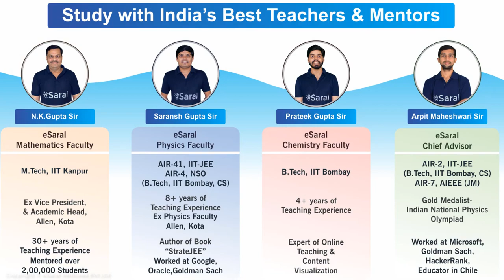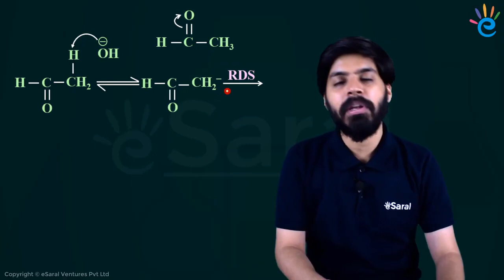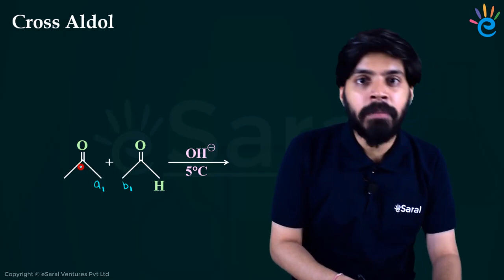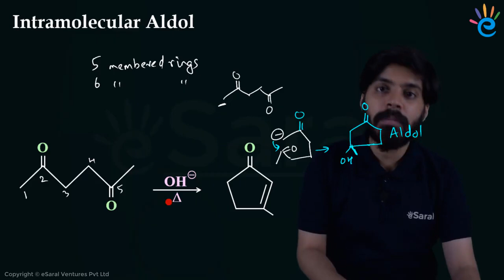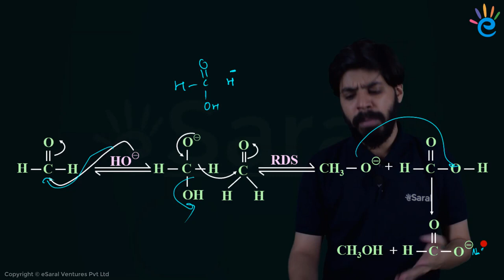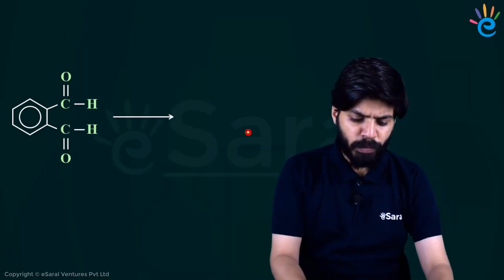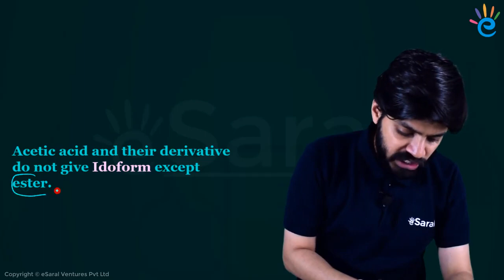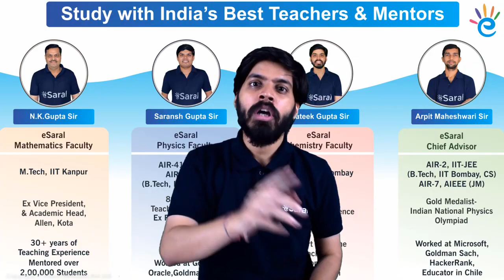Aldol, Cannizzaro and Haloform Reaction - Organic Chemistry Class 12, JEE, NEET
Prateek Gupta Sir helps you to revise Aldol, Cannizzaro and Haloform Reaction, an important Class 12 topic. He discusses the key concepts and reactions of Aldol, Cannizzaro and Haloform to help you with your Class 12, JEE or NEET preparation. In this video he discusses haloform reaction mechanism, iodoform test, iodoform test for methyl ketones, iodoform test mechanism, iodoform test reaction, alpha halogenation, methyl ketones, organic chemistry, aldol condensation, cannizzaro reaction  and more . You are advised to attempt questions after every lecture and attempt test after completion of chapters. This revision technique will help you solve Aldol, Cannizzaro and Haloform Reaction questions like a topper and get a better score.

Prateek Gupta sir is eSaral Chemistry HoD. He has completed his B.Tech from IIT BOMBAY